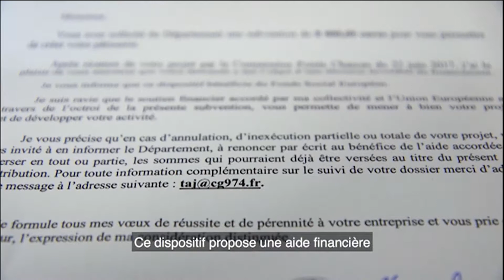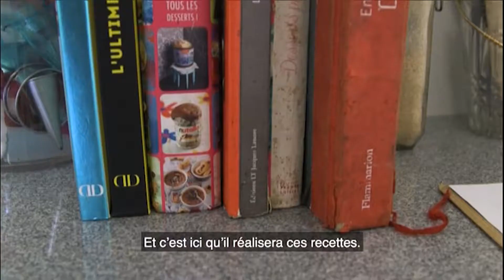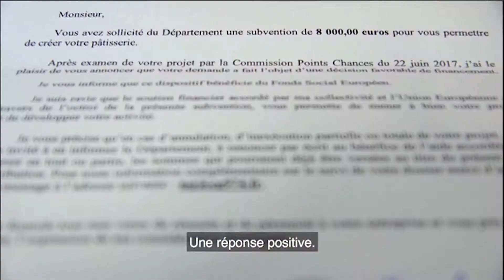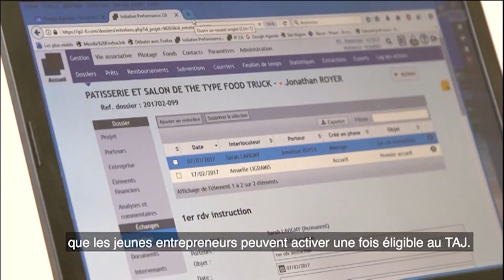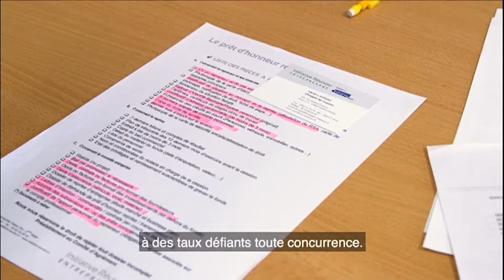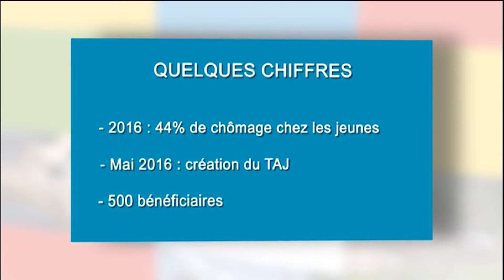Lien social n°25 - le Tremplin pour l’Activité des Jeunes ( TAJ)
Monter son entreprise, c’est l’une des solutions pour se sortir d’une situation de chômage. Pour encourager les jeunes à créer leur emploi, le Département a lancé en mai 2016 le TAJ, le Tremplin pour l’Activité des Jeunes. Ce dispositif propose une aide financière et un accompagnement aux entrepreneurs de moins de 30 ans.
Jonathan veut créer un salon de thé ambulant. Sa demande de subvention vient juste d’être acceptée.

Suivez nous !!!